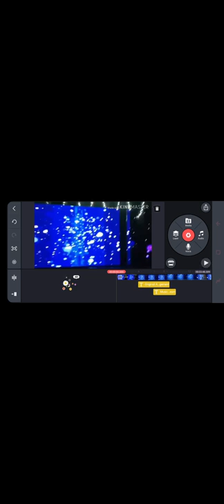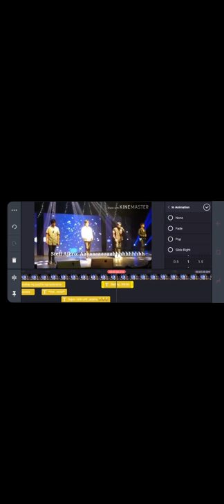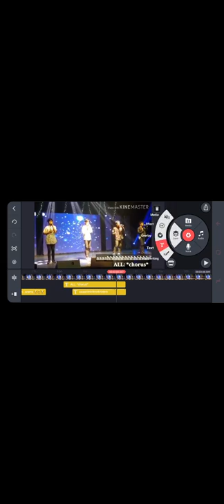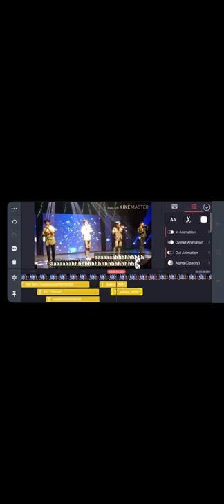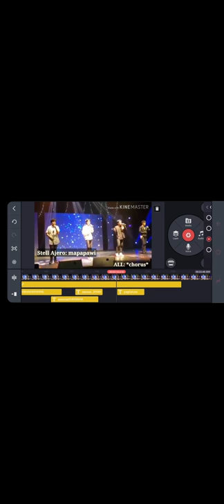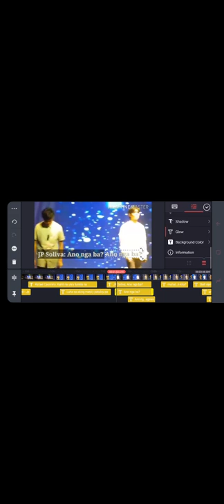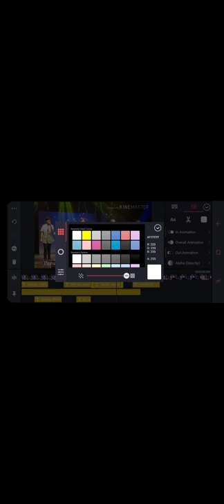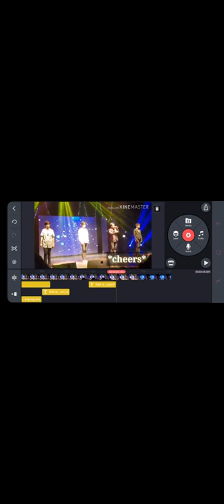youtube video #-81bfjLdP0U